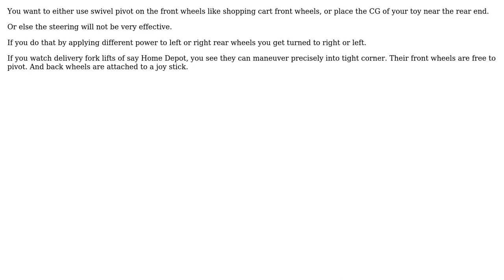Engineering: Steering with momentum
With thanks & praise to God, and with thanks to the many people who have made this project possible! You are responsible for your own actions.